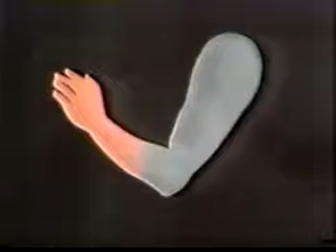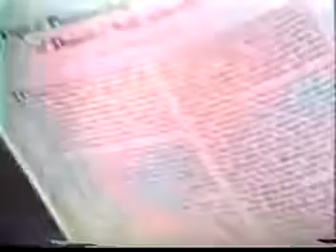DMSO Dr. Stanley W. Jacob part 2